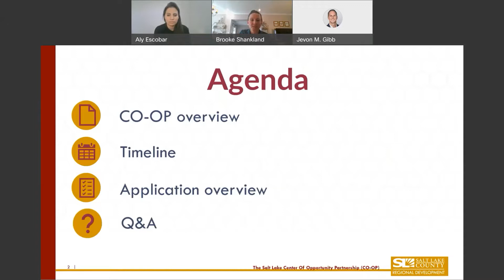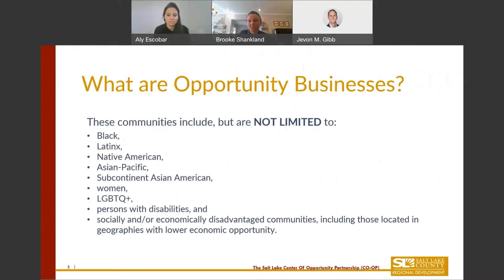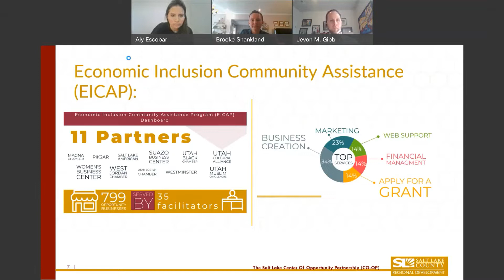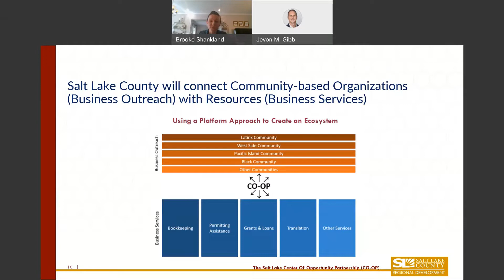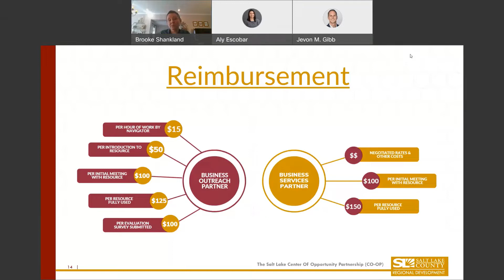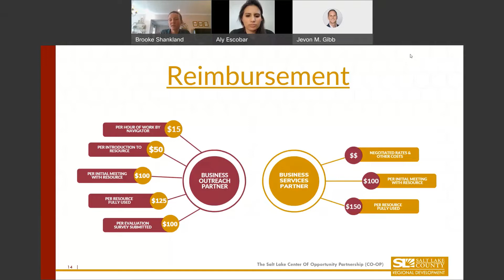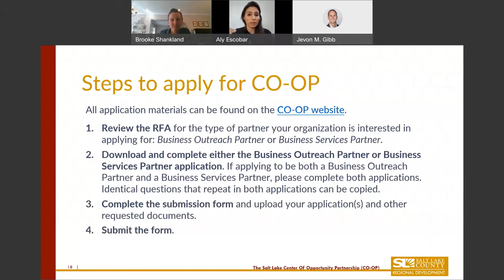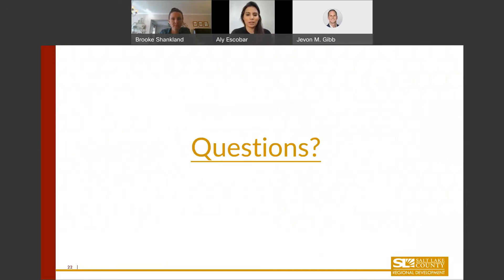Salt Lake Center of Opportunity Partnership (CO-OP) Grant Webinar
Learn how to apply for Salt Lake County's CO-OP Grant Program in April 2022 and a timeline for the project.